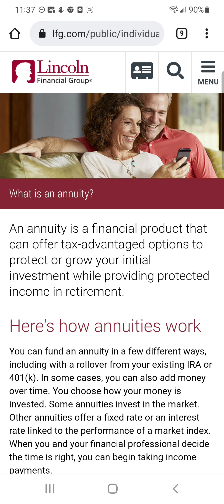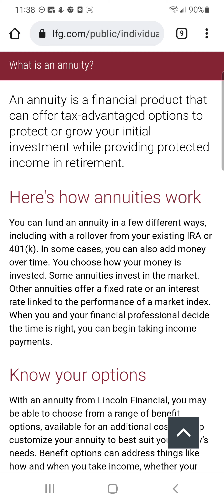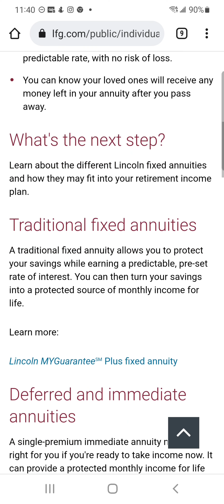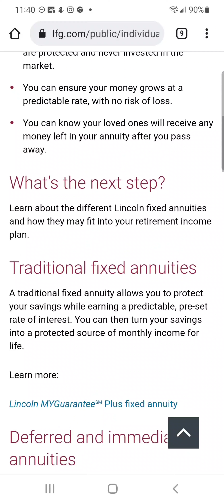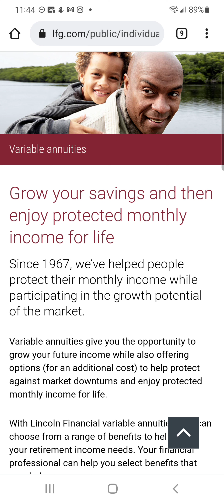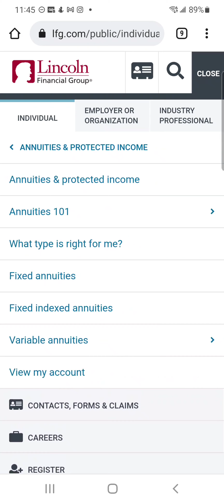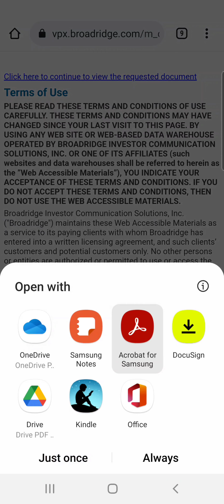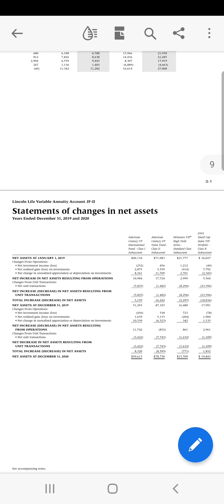Annuities a deep dive